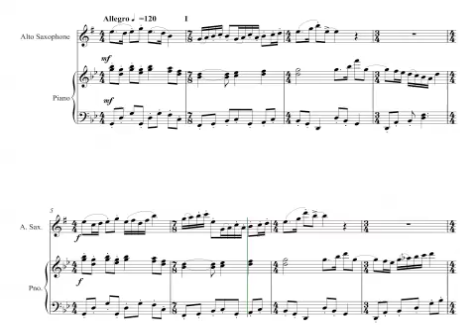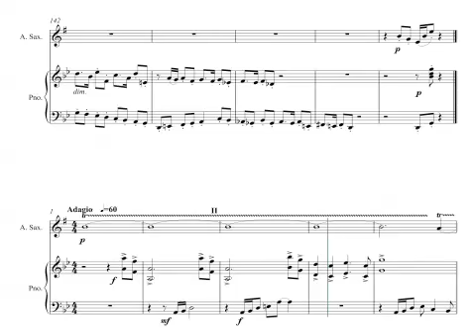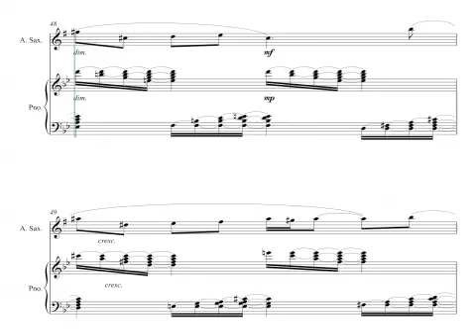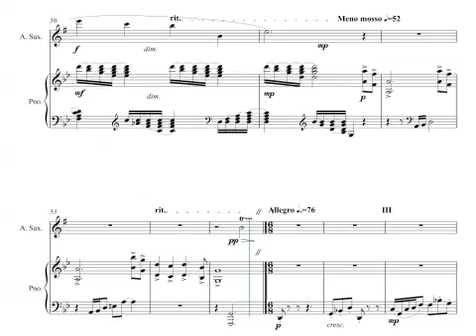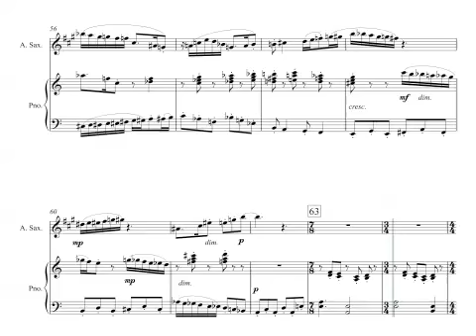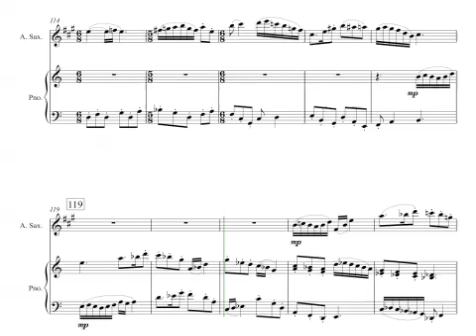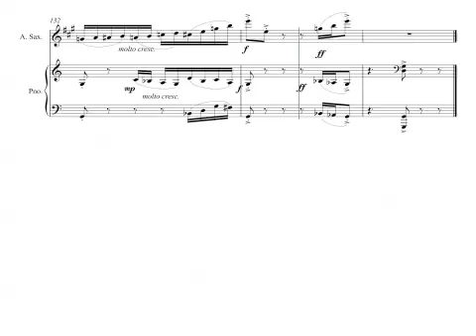Sy Brandon - Sonata for Alto Saxophone and Piano